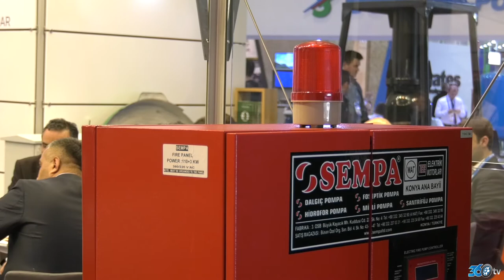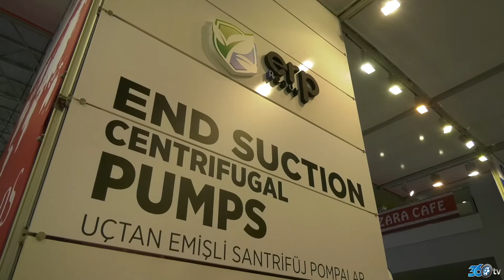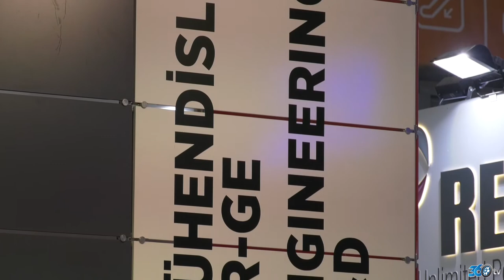Sempa - Sodex 2018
Sempa için Sodex fuarında hazırlamış olduğumuz fuar tanıtım filmi